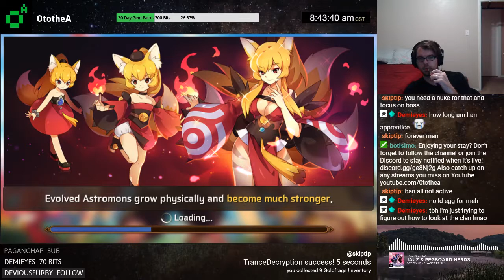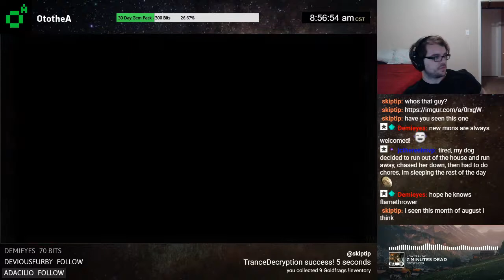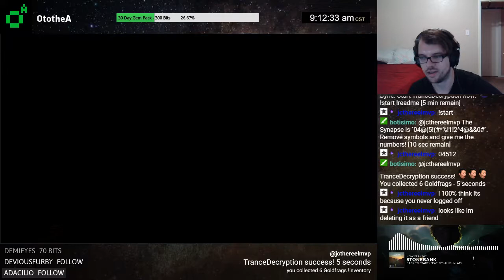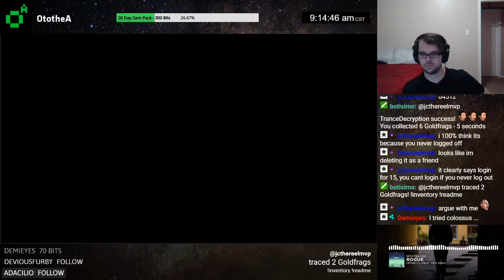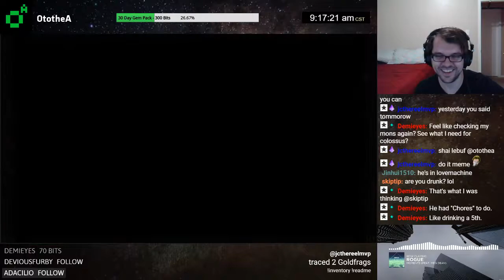Attempt ToC 60, Alt Fail, & Dark Dungeon Farming | Twitch Stream 11/06/17 [Monster Super League]